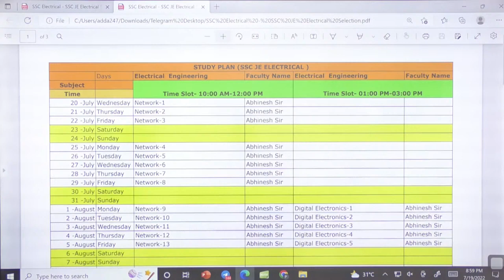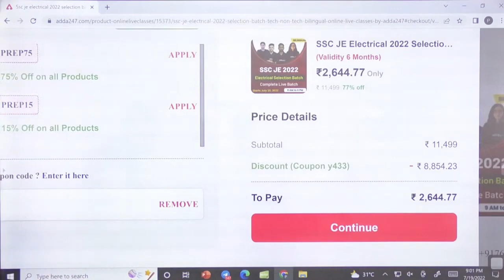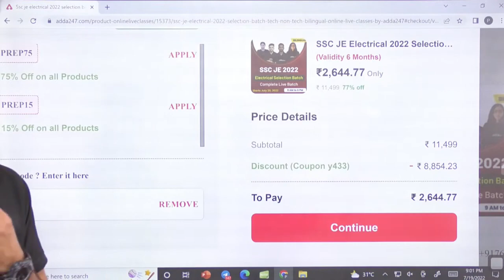SSC JE 2022 | Only few hours left | Live batch